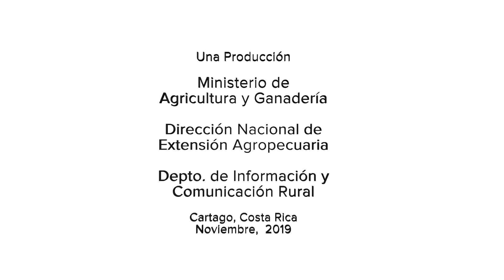Fusarium Oxysporum f sp cubense R4T